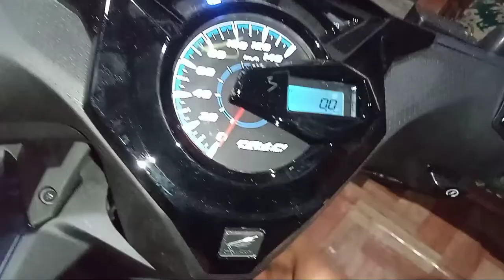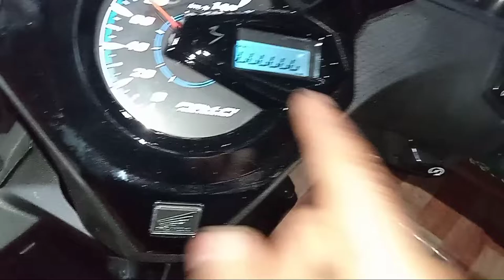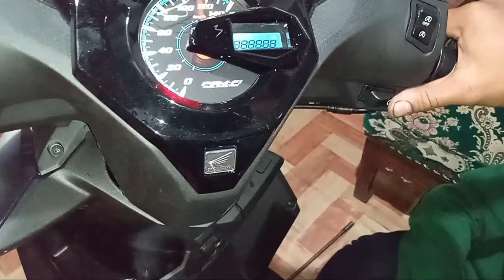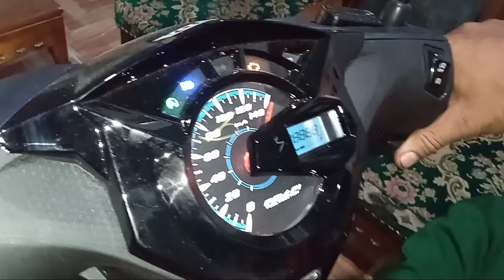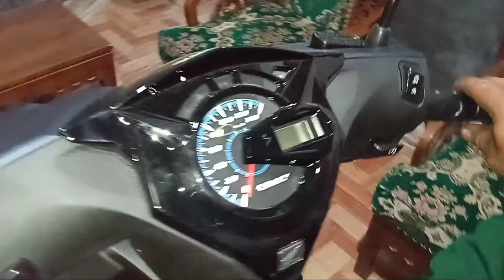Tutorial Full Cara Pasang Alarm Di Motor Beat Terbaru 2022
Karena banyak yg minta tutorial full tanpa sekip utuk video tutorial cara pasang alarm di motor beat terbaru 2022 cara ini juga dapat di aplikasikan di motor  honda Genio, beat deluxe,beat cbs iss beat 2020 dan beat 2021,
  Cara ini juga dapat di aplikasikan untuk merek alarm seperti : CR7, PANOM, V12, MODHIS, PANASTAR, MP ONE, VINIX, HD dan masih banyak lagi yg penting jenis alarm unifersal seperti ini utuk cara pasangnya sama

Untuk wilayah pringsewu bandarlampung pemasangan bisa di panggil ke rumah